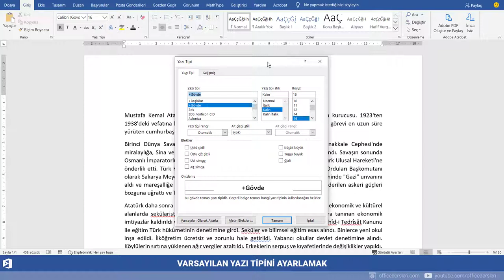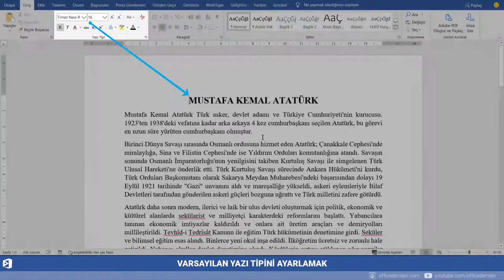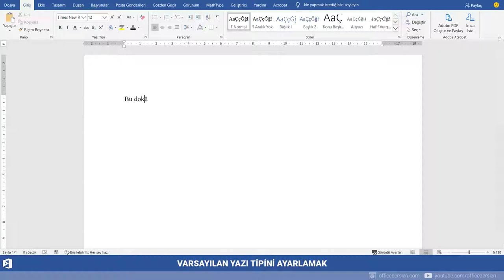Varsayılan Yazı Tipini Ayarlamak - Microsoft Word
Times New Roman, Calibri, Arial ve daha nicesi, Word programının bilindik yazı tipleridir. Varsayılan yazı tipi ise genel itibari ile Calibri Gövde ve Başlıklar olarak belirlenmiştir. Bunu değiştirmek bizim elimizdediri. İçeriğimizde de görüldüğü üzere farklı yazı tiplerini farklı yazı büyüklüklerinde varsayılan yazı tipi olarak belirlemek mümkündür.